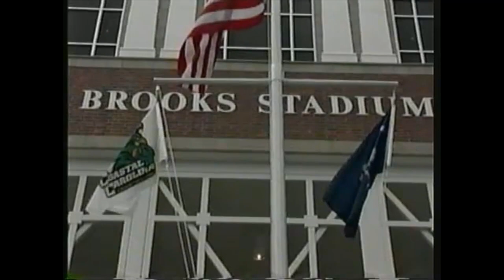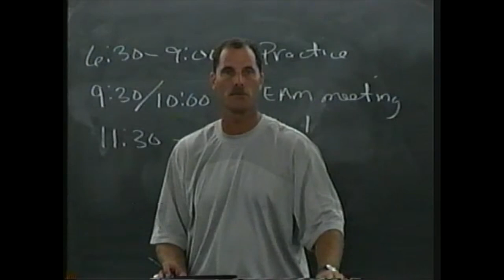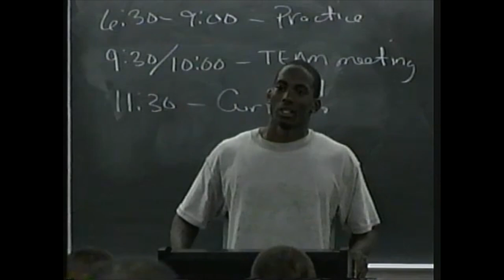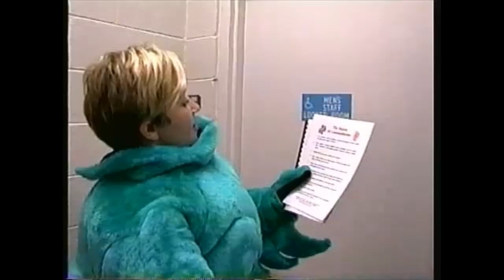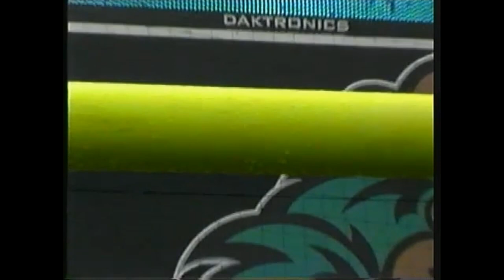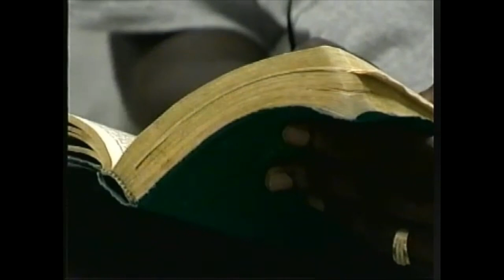Founded Part 4 6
The inaugural football season of Coastal Carolina University was documented and a small series was filmed. 2003

I do not own the original rights to this video. Its an old VHS that i converted to digital